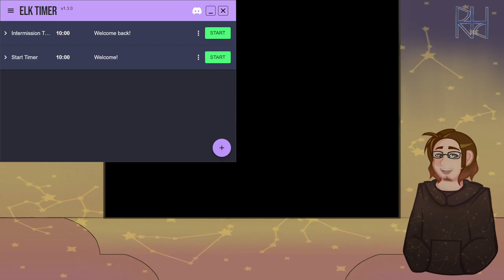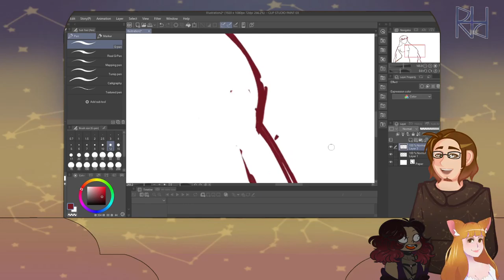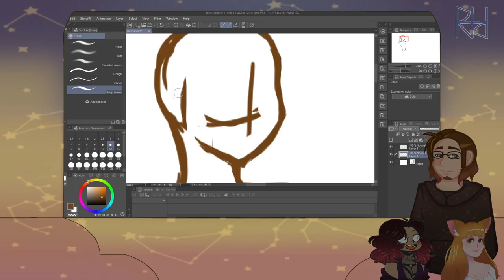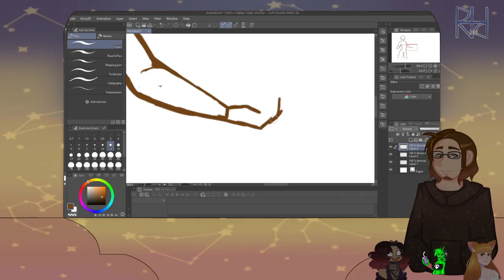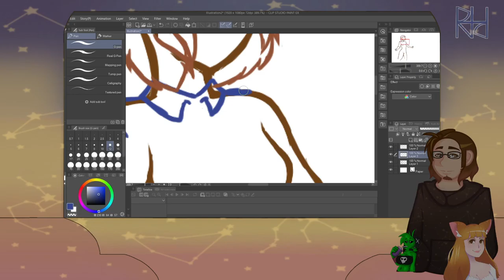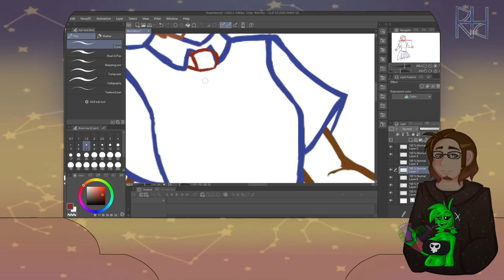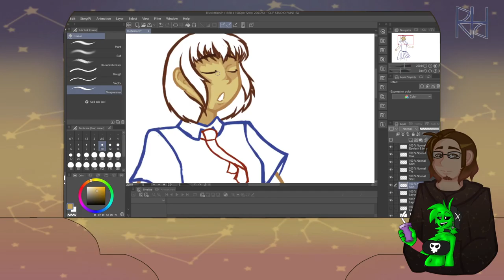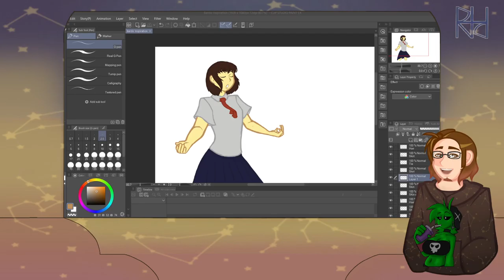[VOD] Road to Dusk Art + Games: Chill Fanart Chatting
A chill stream where I begin to try to work on some Belle fanart... along with dealing with some massive tech difficulties.

Originally streamed 23 July 2022.